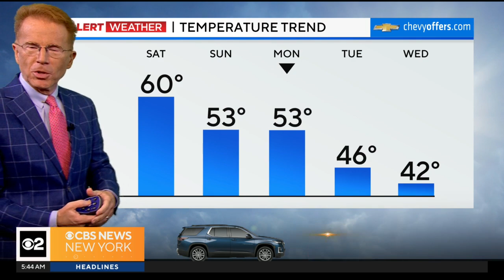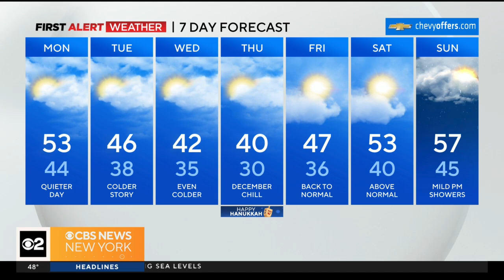First Alert Weather: Cold week ahead